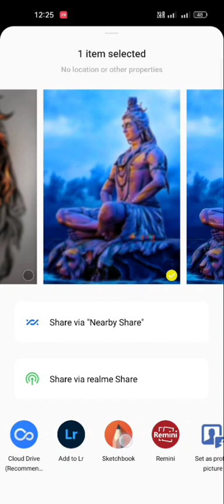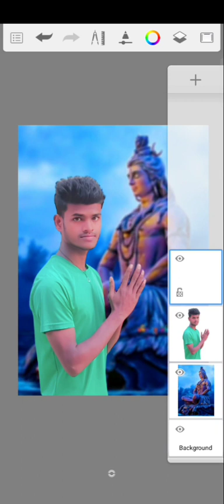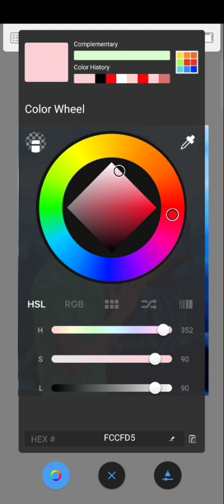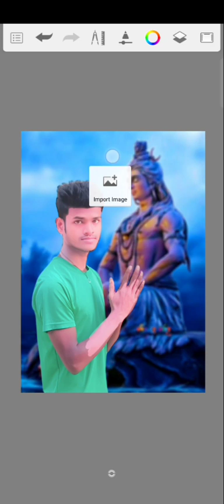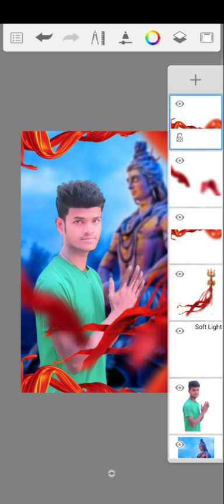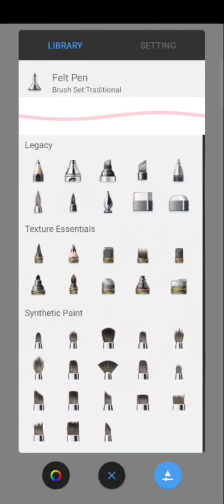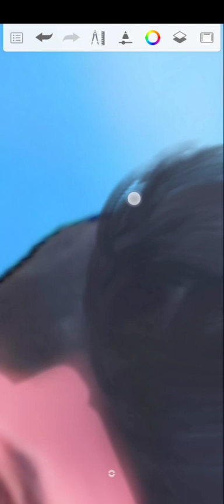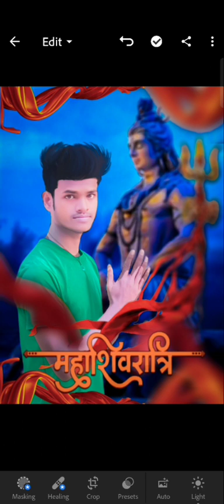Mahashivratri Concept CB Photo Editing / Sketchbook Mahashivratri Photo Editing 2023 / Full Tutorial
▶Important Notice 📢

I'm on Instagram as @amit_nayak_pics_editing. Install the app to follow my photos and videos.

1. Adobe Lightroom
2. PicsArt
3. Toolwiz
4. Sketchbook
5. Snapseed
6. Remini
7. Photoroom
8. Lensa

➤BACKGROUND & PNG's

stock link📎📎📎

➤HELPFUL VIDEOS

How To Apply Your Lips Colour Perfectly in PicsArt // अपने फोटो पर PicsArt से लिपिस्टिक कैसे लगाए ।।

I Miss U 🦋 Concept Photo Editing || New Miss U 🦋 Concept CB Photo Editing || I Miss U Concept 2023

How To Make Photo Editing Logo || अपने मोबाइल से अपना logo बनाए ||  PicsArt Photo Editing New Logo

lightroom editing
photo
new cb photo editing
picsart editing
picsart best photo edit
toolwiz photo editing
picsart editing
photo editing
Sketchbook editing new style
picsart
picsart tutorial
picsart tutorial
Photo room editing
photo editing
picsart
photoroom blur new trick
photoroom new trick
sketchbook smooth new
sketchbook new smooth trick
toolwiz oil painting editing
toolwiz new editing
remini photo editing
remini enhance editing
remini edit photo
remini editing
remini tutorial video
remini tutorial video editing
lensa editing
lensa new editing
lensa photo editing
lensa new trick photo editing
lensa cb editing
lensa cb editing kaise kare
lensa cb Boken Effect editing
lensa blur editing
lensa cb editing
lensa new editing

🦋BACKGROUND MUSIC 🎶